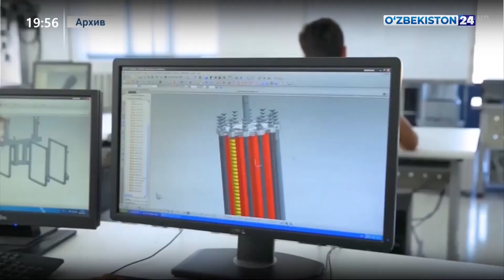Встреча в Министерстве по поддержке махалли и семьи